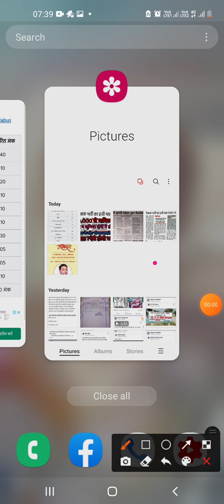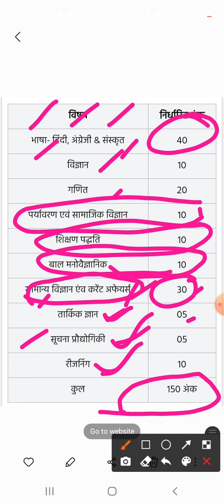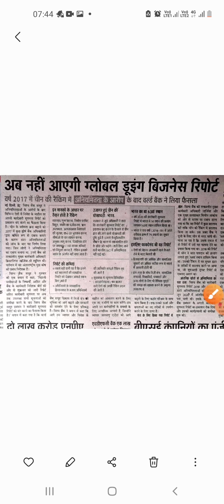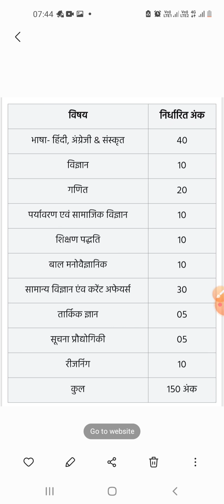70000 टीचर भर्ती उत्तर प्रदेश| पक्की खबर| TEACHER VACANCY UP| PRIMARY | JUNIOR | GOVERNMENT | TEACHE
AHC EXMA DATE
AHC RO ARO EXAM DATE
AHC
ALLHABAD HIGH COURT EXAM DTAE

UPTET
SUPER TET
UPTET 2021
UPTET 2022